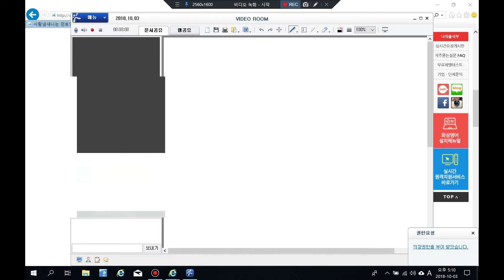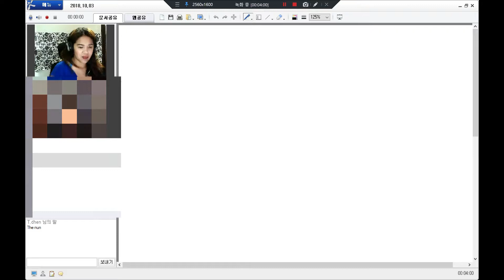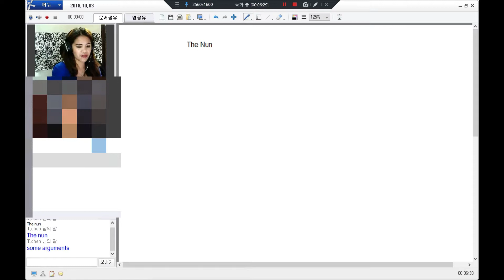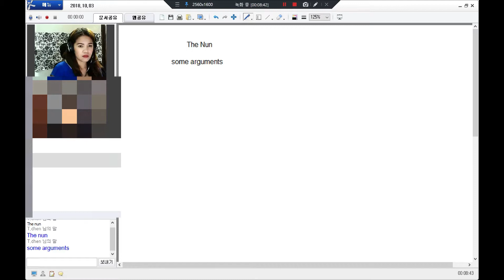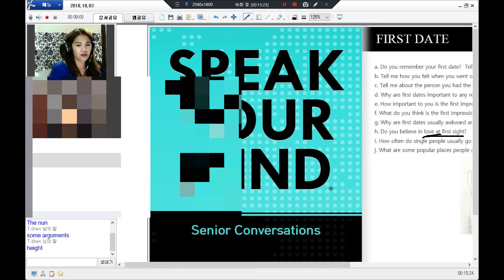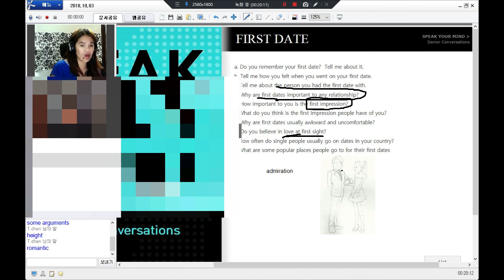2018 10 3 Dhen